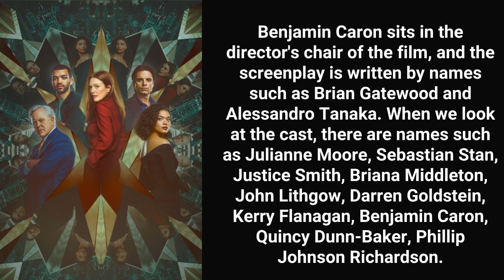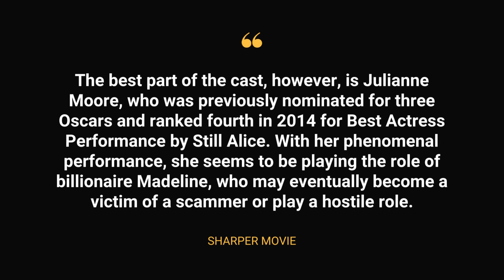Sharper (2023) Movie, Cast, Plot, Review | Apple TV+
Sharper Movie (2023)

Cast, Plot, Review, IMDB Point

No one is as they seem in Sharper, a neo-noir thriller film of secrets and lies that set between New York's bedrooms, bars, and boardrooms. The characters compete for wealth and power in a high-stakes game of greed, greed, lust and jealousy that will continue to predict viewers until the last moment.